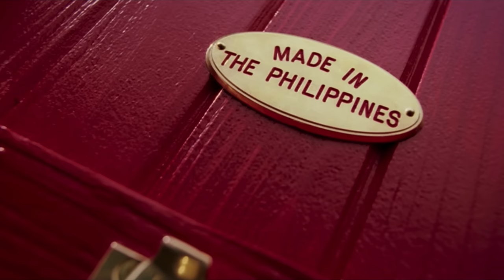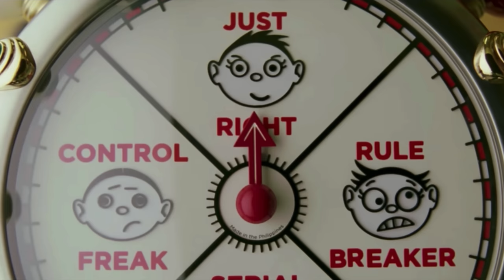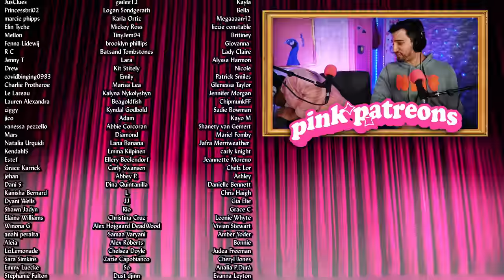we got HIGH and watched *The Cat in the Hat*...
Synopsis: Reaction Commentary of "The Cat in the Hat" (2003) starring Mike Meyers, Dakota Fanning, Spencer Breslin, Kelly Preston, Alec Baldwin and Sean Hayes